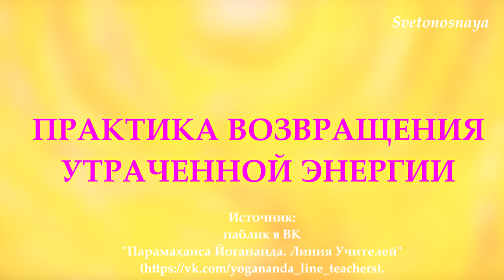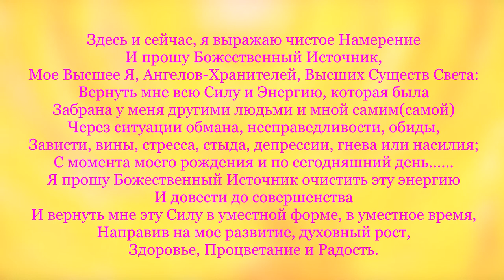ПРАКТИКА ВОЗВРАЩЕНИЯ УТРАЧЕННОЙ ЭНЕРГИИ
Здесь и сейчас, я выражаю чистое Намерение
И прошу Божественный Источник,
Мое Высшее Я, Ангелов-Хранителей Высших Существ Света:
Вернуть мне всю Силу и Энергию, которая была
Забрана у меня другими людьми и мной самим(самой)
Через ситуации обмана, несправедливости, обиды,
Зависти, вины, стресса, стыда, депрессии, гнева или насилия;
С момента моего рождения и по сегодняшний день …
Я прошу Божественный Источник очистить эту энергию
И довести до совершенства
И вернуть мне эту Силу в уместной форме, в уместное время,
Направив на мое развитие, духовный рост,
Здоровье, Процветание и Радость.